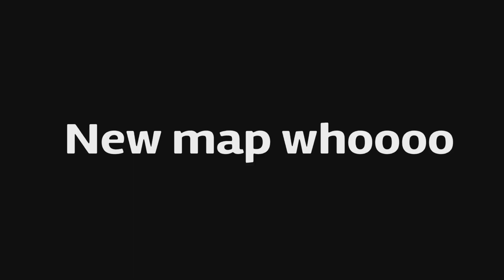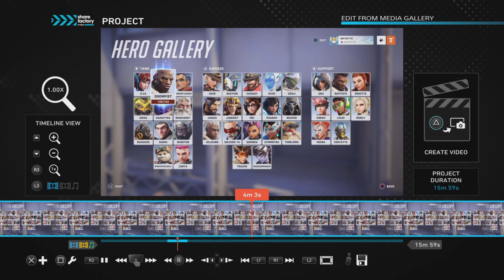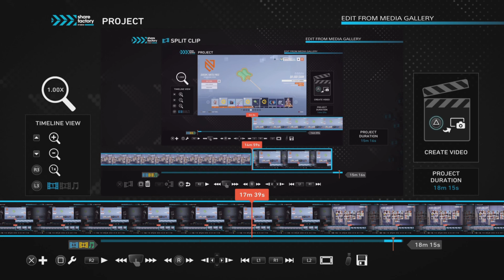Random Clip Dump #110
I remembered how to thumbnail